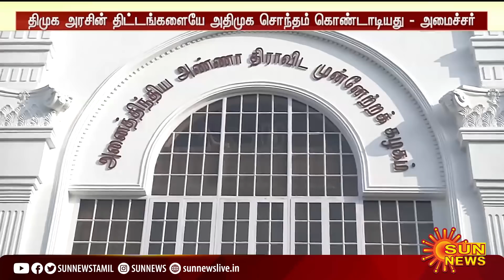அதிமுக ஆட்சியை ஸ்டிக்கர் ஆட்சி என மக்களே சொல்கிறார்கள் - அமைச்சர் தங்கம் தென்னரசு